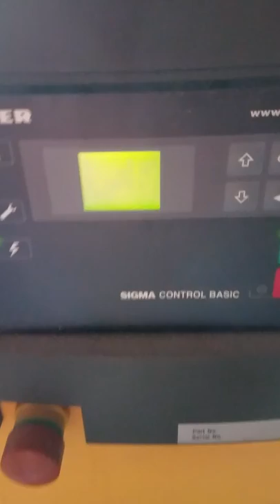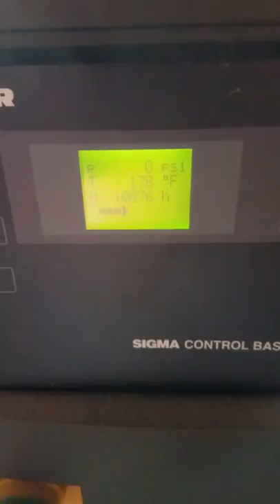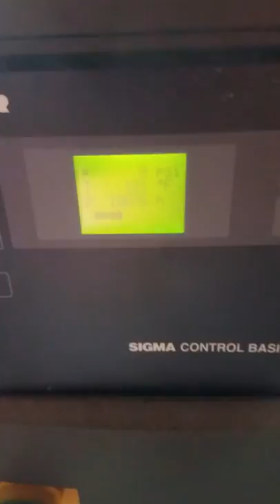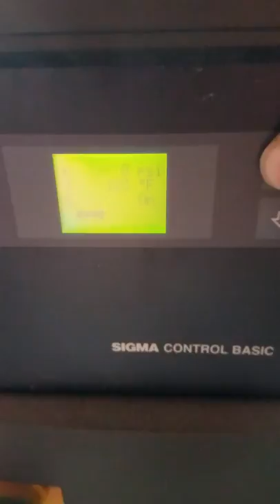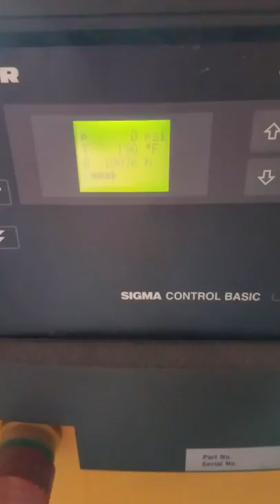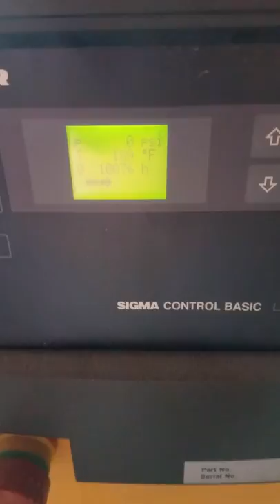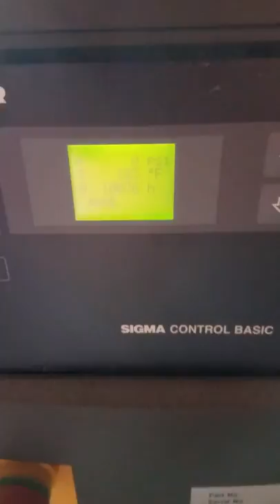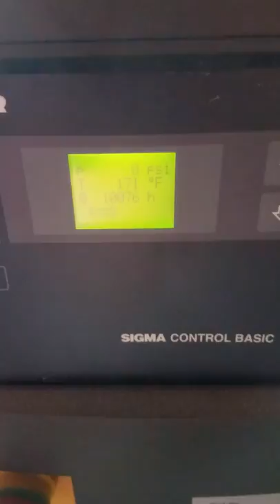Kaeser SK 15 15HP Rotary Screw Air Compressor(2)